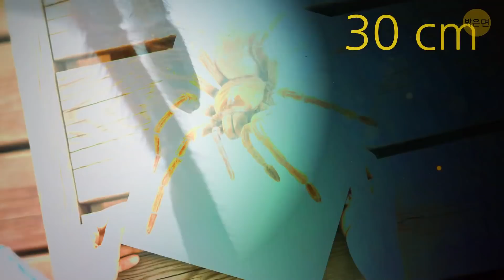지구에서 가장 큰 거미와 전갈이 붙으면 누가 이기게 될까요?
전갈의 위험한 침은 정말 유명하죠. 타란툴라는 털이 새를 먹어치울 수 있는 거대한 털복숭이 거미입니다! 만약 이 둘이 만난다면 전갈과 타란툴라 중 누가 싸움에서 이길까요? 가장 큰 거미에게 독전갈이 대항하고 있군요. 이 세기의 대결을 한번 살펴 볼까요?